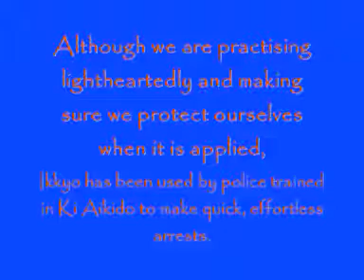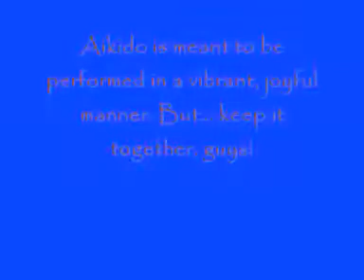Martial Arts Essendon - What if? Two on One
Tired of martial arts that only teach techniques and how to be aggressive? If you live near Essendon, Keilor, Sydenham or Melton come along and learn how to correctly focus your mind & relax your body and enjoy the power of calm in action.

3 of our students doing Ikkyo to unbalance an attacker grabbing with both hands. Try this against someone holding with strength (or even harder, Ki) and it is near impossible to move them without correct relaxation.